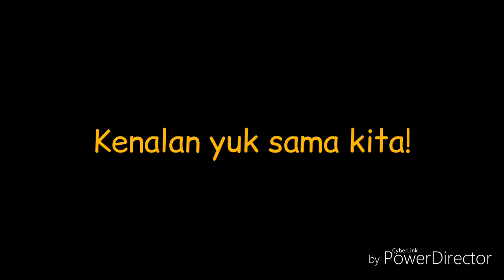Hubungan Interpersonal: Teori Segitiga Cinta Sternberg - Vlog Psikologi Sosial - Rb.2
Tugas vlog psikologi sosial karya mahasiswa Psikologi FIP UNNES